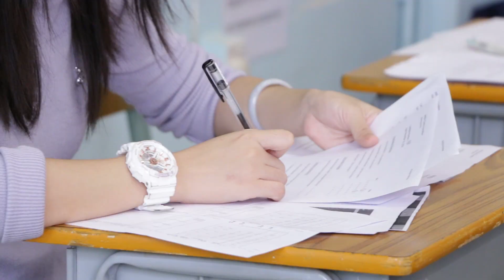WMEA Charity - Mock Interview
Secondary Mock Interview
Nov 18, 2018
Kwun Tong Maryknoll College